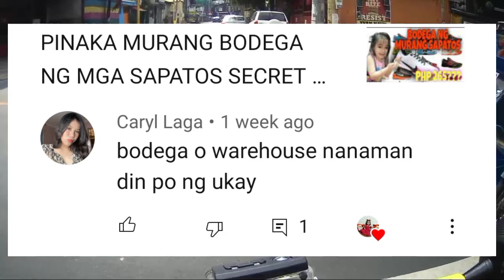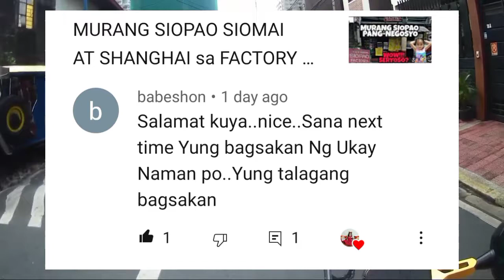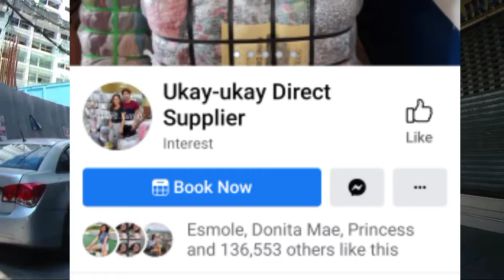UKAY UKAY BODEGA WAREHOUSE SECRETSHOP BULTUHAN / BALES SECRET SHOP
1. No Skip Ads - Please watch at least 1 video advertisement its a big help to us  maraming salamat po 🤗